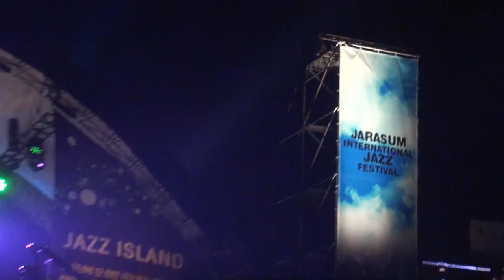Nils Landgren Funk Unit - 2010 Jarasum Jazz Festival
2010 jarasum jazz festival in Korea